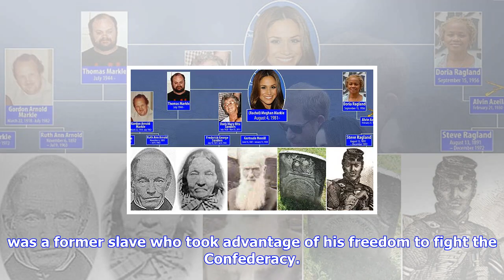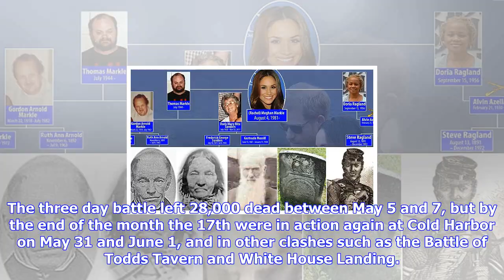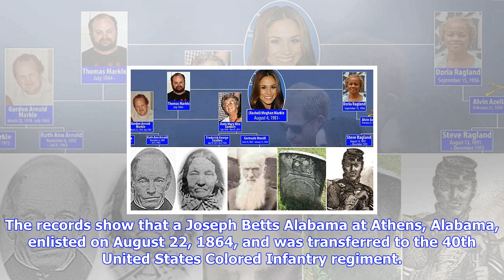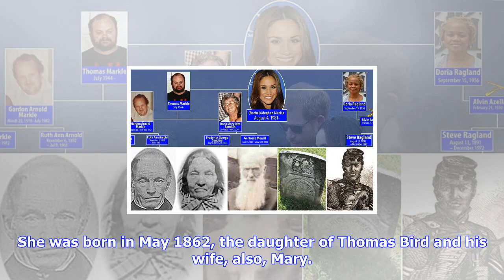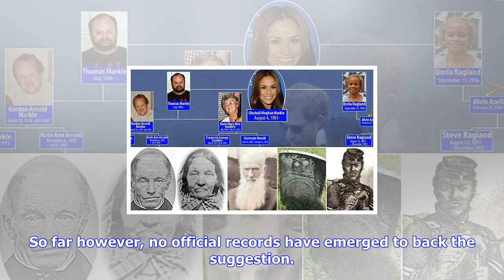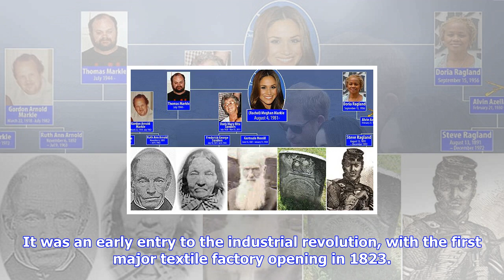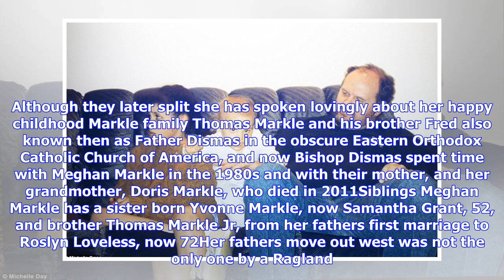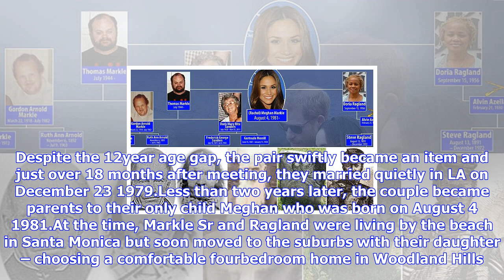Breaking News | Dailymailtv reveals meghan markle's fascinating family tree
Dailymailtv reveals meghan markle's fascinating family tree

Published 1403 EDT, 26 October 2017 Updated 1610 EDT, 26 October 2017 Meghan Markles American and Br...